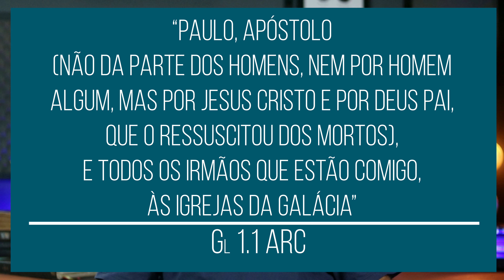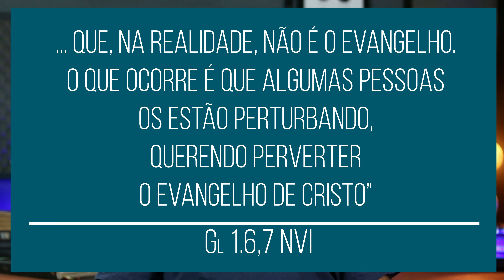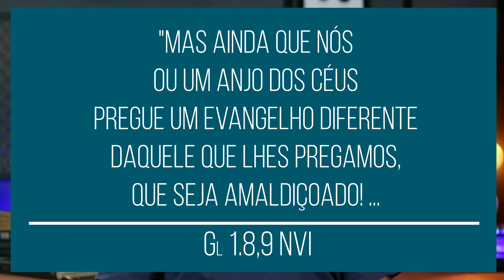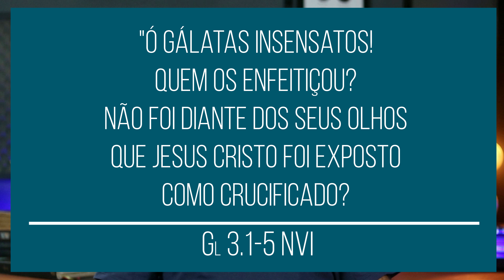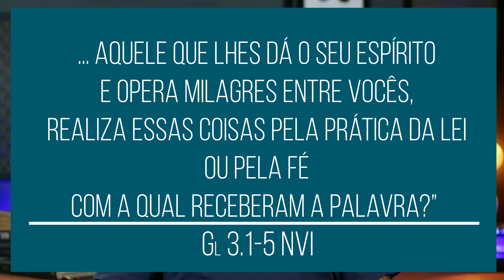Epístola aos Gálatas - [ Gl ] - Os livros da Bíblia - #349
Tem como viver o Evangelho de Jesus Cristo e manter os ritos e preceitos do Antigo Testamento? Esta era a situação vivida pelas igrejas da região da Galácia, uma mistura de cristianismo com ritos e preceitos da Antiga Aliança. Este vídeo faz parte de uma série de vídeos: OS LIVROS DA BÍBLIA, apresentando a Epístola de Paulo aos Gálatas.

00:00 Introdução
02:00 Apresentação
03:00 A autoria da epístola
05:02 O conteúdo da epístola
08:40 Conclusão

🔴REFERÊNCIAS BIBLIOGRÁFICAS
BRUCE, F. F. Comentário Bíblico NVI: Antigo e Novo Testamento. São Paulo: Editora Vida, 2012.
CHAMPLIN, R. N. Enciclopédia de Bíblia teologia e filosofia. 8. ed. São Paulo: Hagnos, 2006.

🔴PRODUÇÃO
Roteiro e edição: Moisés Brasil Maciel
Revisão e captação: Ana da Silva Maciel